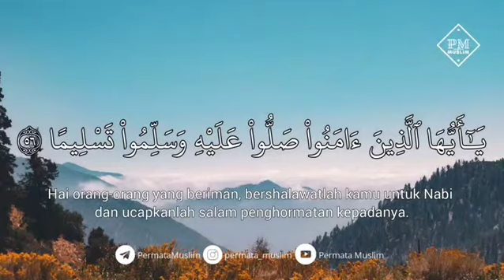Al Qur'an Surah Al Ahzaab : 56 || Saad Al Ghamidi